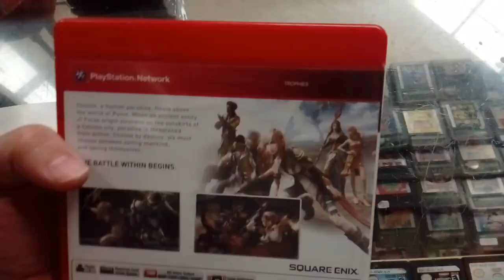Final fantasy 13 ps3